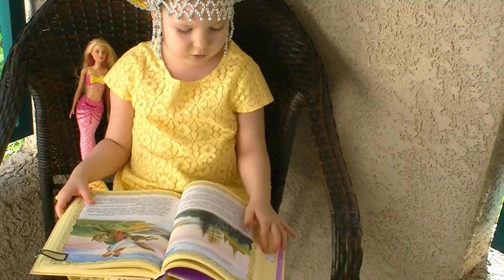249 - А.С. Пушкин: "У Лукоморья Дуб Зелёный..." (in Russian)